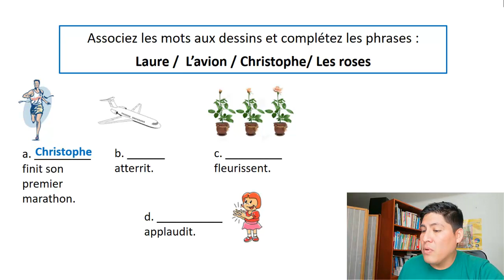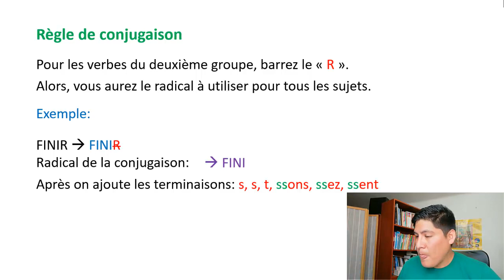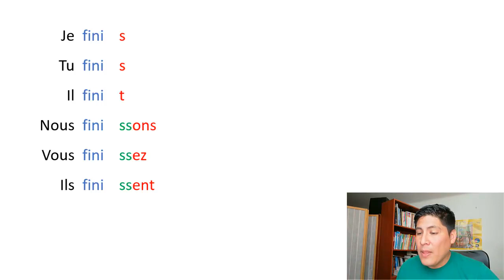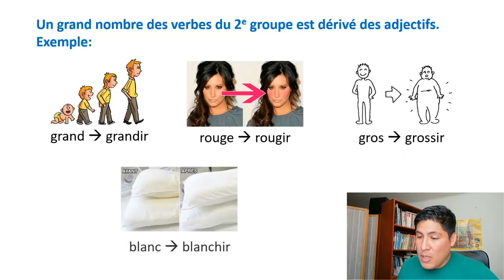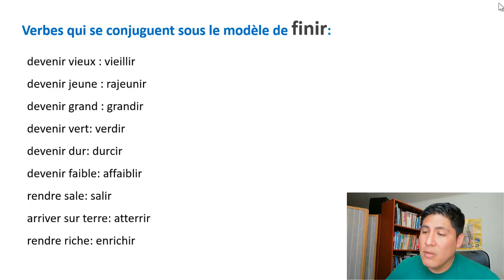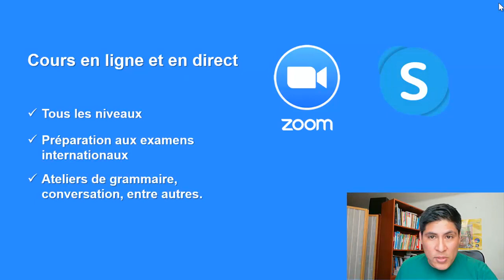👨‍🏫Verbos en -IR - verbos del segundo grupo ✅ Conjugación en francés 🇫🇷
Dans cette vidéo on explique la cojugaison des verbes en -IR au présent de l'indicatif

Si vous avez des questions, laissez vos commentaires! 😀😀😀
Vous pouvez télécharger notre fiche de grammaire sur notre site web

Merci!

Prof. Oscar

 🇫🇷 Institut Studio Français 🇫🇷
Cours de français en ligne 💻↔💻